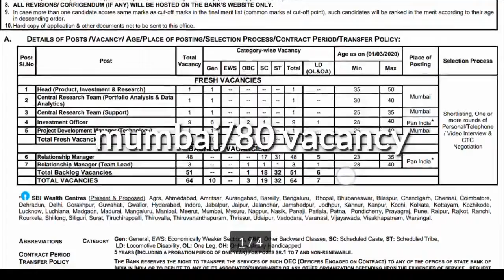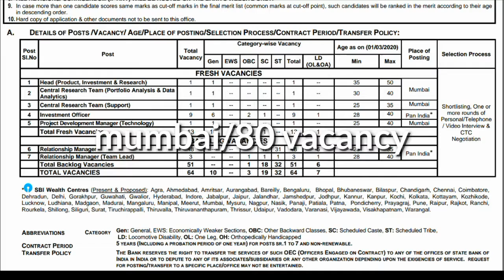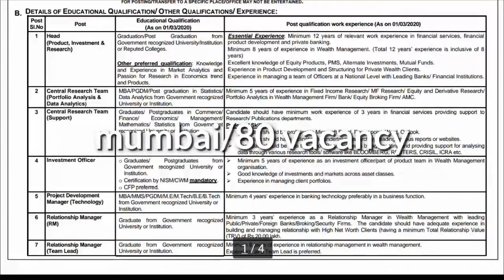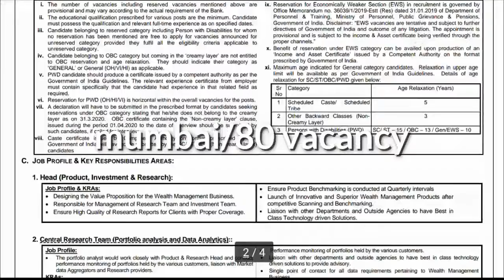SBI(State Bank Of India)/SBI,SO vacancy 2020/SBI SO Recruitment /sbi so jobs|PREETHA SARAVANAN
SBI SO vacancy 2020,
SBI SO eligibility, experience.
Sbi jobs 2020
SBI SO jobs
Sbi vacancies
Sbi recruitment 2020
Sbi latest jobs
Sbi so latest jobs